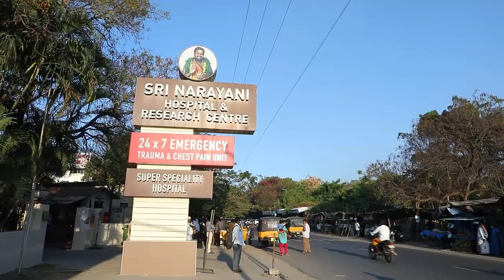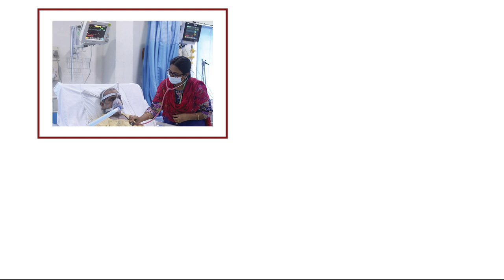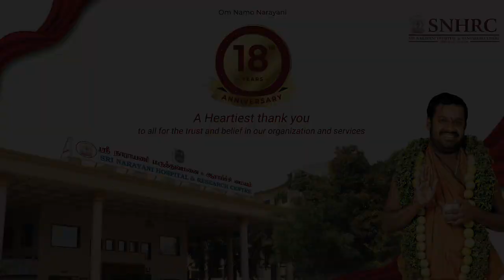18th Year Of Anniversary | Sri Narayani Hospital & Research Centre | Sripuram | Vellore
18th Year Of Anniversary

Sri Narayani Hospital & Research Centre
Super Speciality Hospital
Sripuram, Vellore -55

Sri Narayani Hospital & Research Centre  provides comprehensive care to all sections of the society. Narayani Super Speciality Hospital offers advanced services in practically every field of modern medicine and healthcare. With an aim to achieve professional excellence in delivering quality care while pushing the frontiers of care through research and education and adhering to the national and global standards in healthcare, we provide quality healthcare to all sections of the society.

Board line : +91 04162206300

For More Help & Latest Updates Follow Social Accounts

❤️❤️❤️❤️❤️❤️❤️   Social Media  ❤️❤️❤️❤️❤️❤️